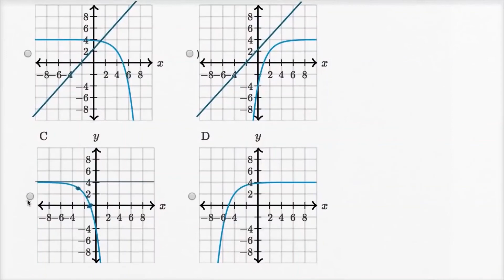137. Biến đổi đồ thị hàm mũ (ví dụ 2) | Toán III | Toán trung học | Khan Academy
Cho đồ thị của y = 2ˣ, Sal vẽ đồ thị hàm số y = (- 1) 2ˣ⁺³ + 4, là một đồ thị đối xứng qua trục hoành và tịnh tiến của hàm số y = 2ˣ.

Toán trung học trên Khan Academy: Bạn có nhận ra rằng từ "đại số" bắt nguồn từ tiếng Ả Rập (giống như "algorithm" và "al jazeera" và "Aladdin")? Và điều gì là tuyệt vời về đại số? Hướng dẫn này không khám phá đại số quá nhiều vì nó giới thiệu lịch sử và những ý tưởng làm nền tảng cho nó.